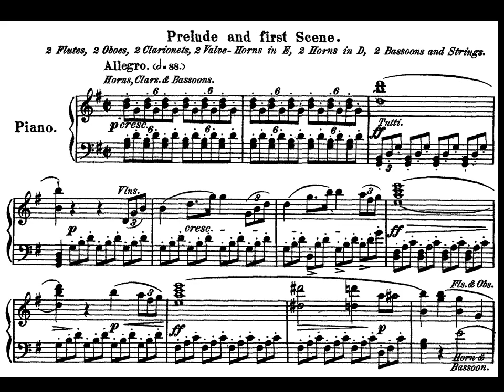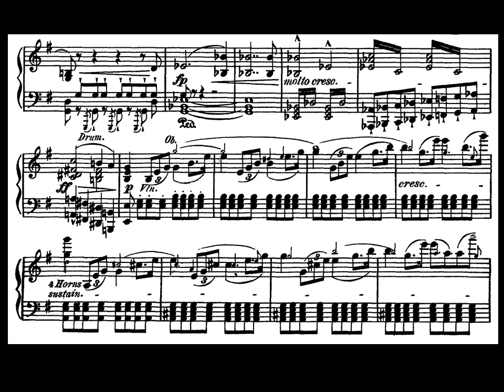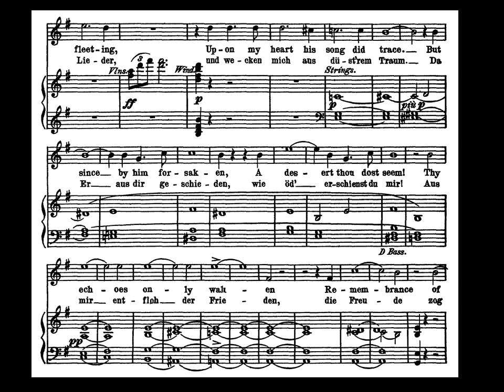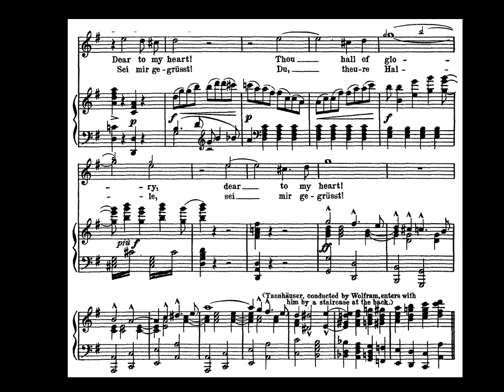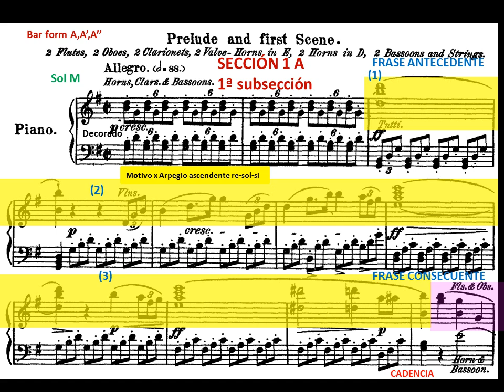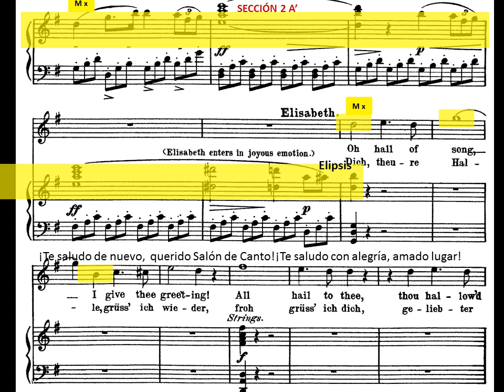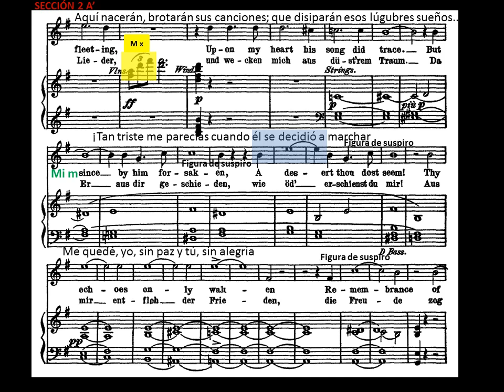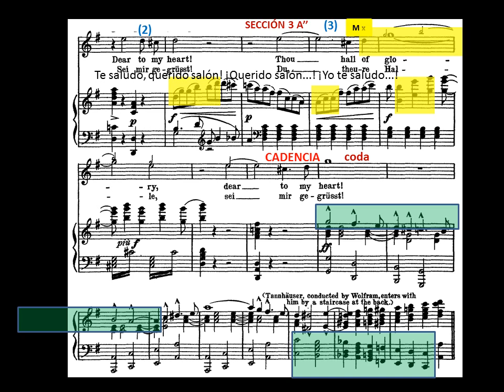Wagner. Tannäuser. Acto II. Preludio y primera escena. Partitura y Análisis Musical.